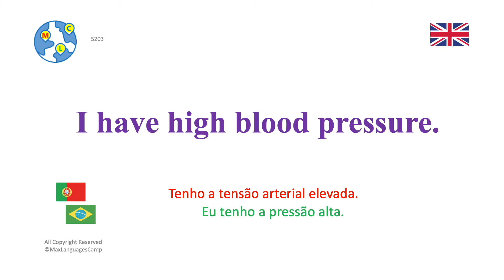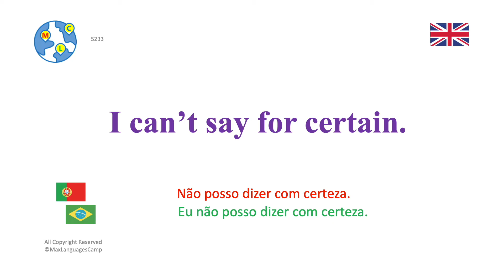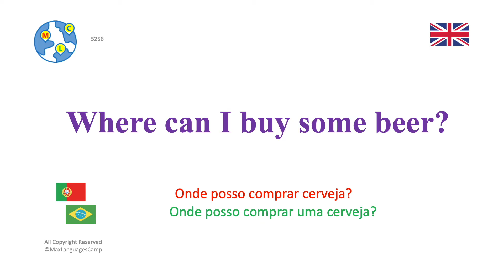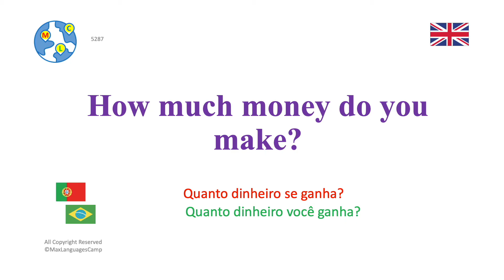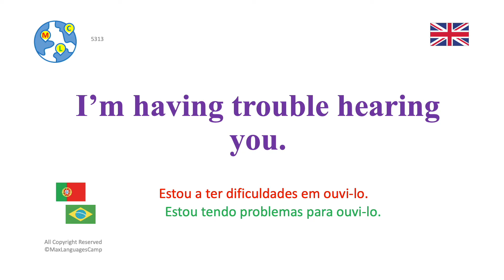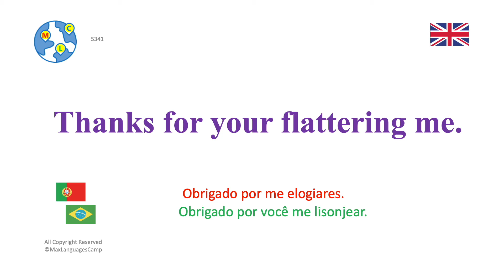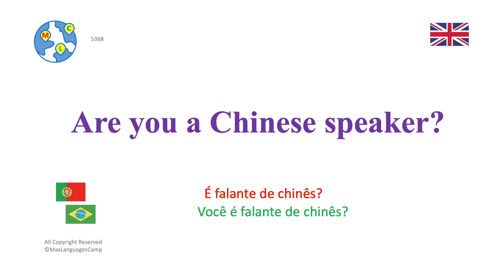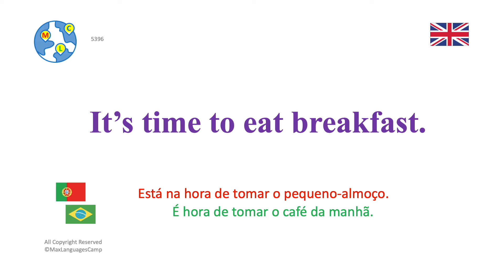Inglês intermediário (B1) 7